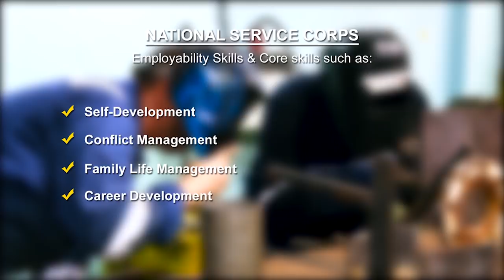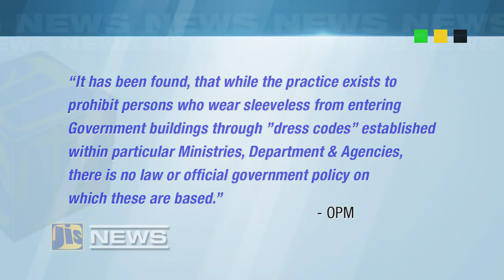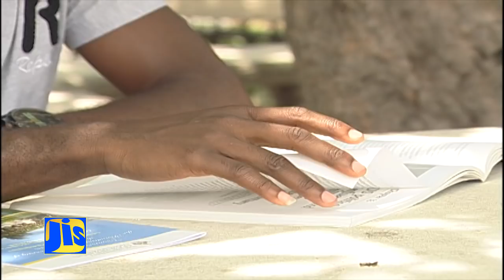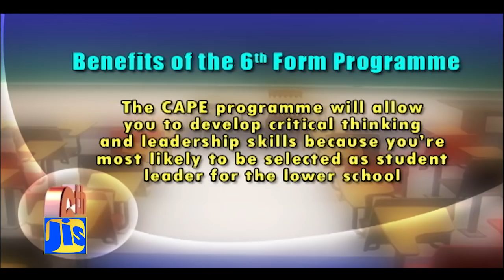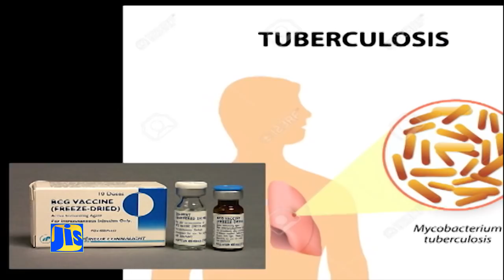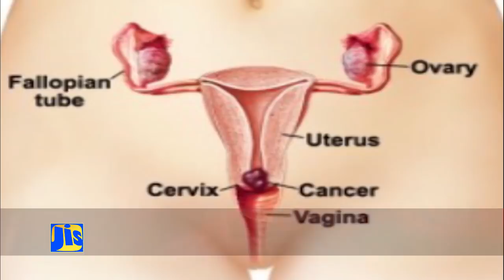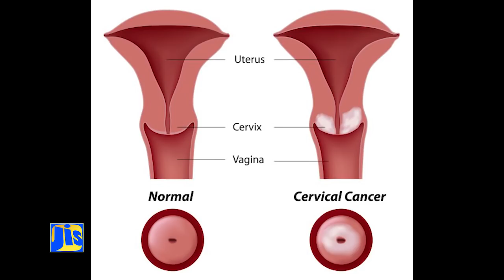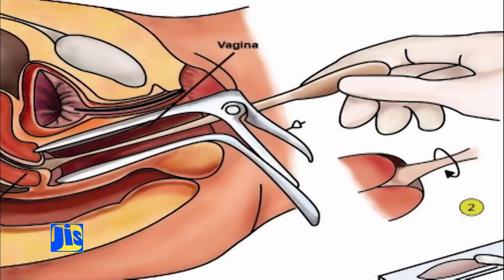Jamaica Magazine 13 08 2018